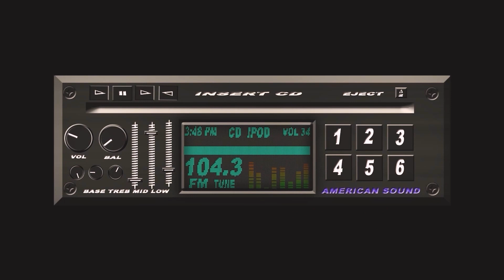Continuam Proiectul ! SKODA -Zapco Helix HybridAudio Mundorf AMT Tweeters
Salutari tuturor,
Continuăm proiectul cu Skoda dar într-un ritm competitiv, ca până la sfârșitul săptămânii să cânte🥰  Voi incerca sa uploadez în fiecare zi în ce stadiu este mașina!